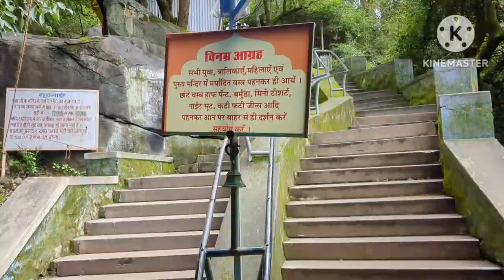Arbuda Devi Temple Mount Abu Rajasthan , Devi ji temple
arbuda Devi Temple Mount Abu Rajasthan